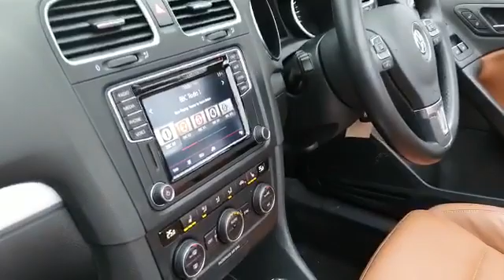Golf 1.4 TSi cabrio DSG 2015 65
Stunning golf cabriolet in deep blue pearl with full truffle heated Vienna leather sports seats . This is the nicest golf we have ever owned